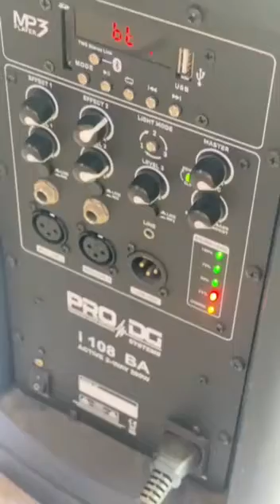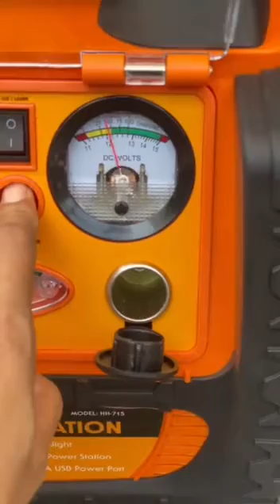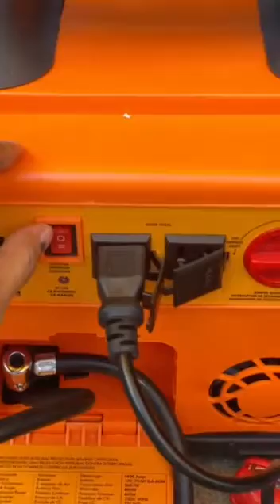power station មានលក់នៅអាយម៉ល(012 47 49 62/086 440 378)